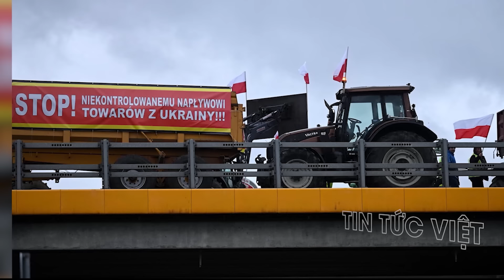4 vạn quân Nga đánh Kupyansk: Trung tâm chỉ huy Ukraine bị ĐÁNH SẬP !